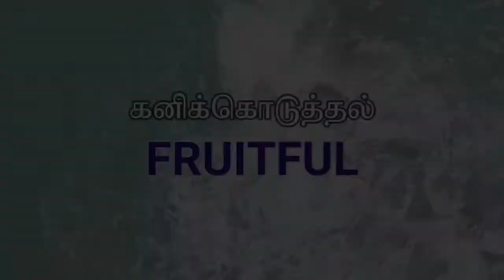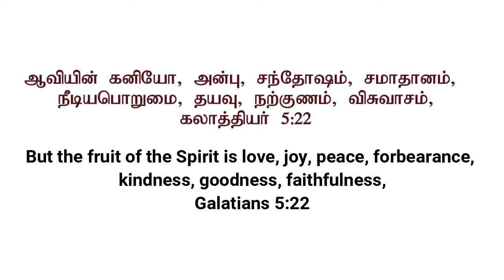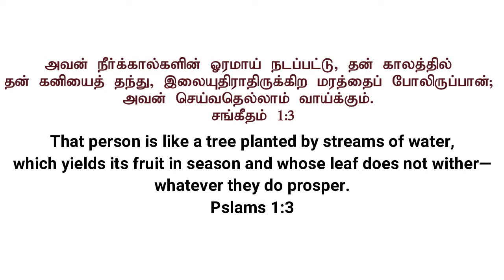Fruitful | Growing in the Lord (Part 6) | DUMC Tamil